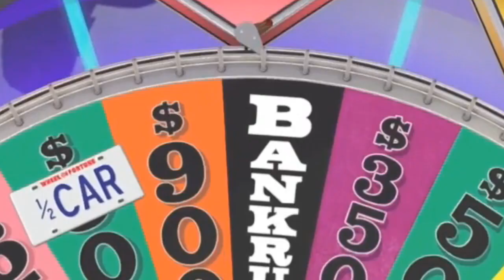Millennial Economy Simulator - WHEEL OF FORTUNE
a disaster